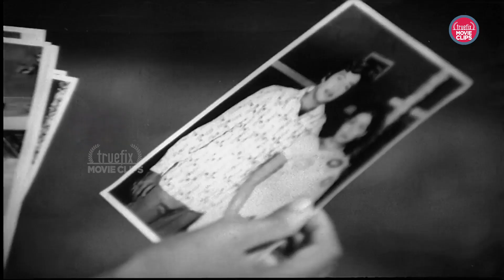பணம் முக்கியமா கற்பு முக்கியமா Muthuraman & Sujatha Tamil Movie Emotional Scenes |Truefix Movieclips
"Welcome to the Truefix MovieClips YouTube channel! In the movie ‘Mayangukiral Oru Maadhu,’ released in 1975, Muthuraman portrays the character Kumar, Sujatha as Kalpana, and Thengai Srinivasan as Vasan. Kumar and Kalpana get married, and after the marriage, Kumar shares his past with Kalpana. Many years later, Kumar and Kalpana attend a function where Vasan is the photographer. Kalpana has an affair with someone, and Vasan captures a compromising photo of Kalpana. Vasan then shows the photo and demands money. Don't miss this emotional scene from ‘Mayangukiral Oru Maadhu’ on TrueFix MovieClips!"

"Truefix MovieClips" யூடியூப் சேனலுக்கு வரவேற்கிறோம்! 1975ல் வெளியான 'மயங்குகிறாள் ஒரு மாது' படத்தில் முத்துராமன் குமாராகவும், சுஜாதாவை கல்பனாவாகவும், தேங்காய் சீனிவாசன் வாசனாகவும் நடித்தனர். குமாருக்கும் கல்பனாவுக்கும் திருமணம், திருமணத்திற்குப் பிறகு குமார். பல வருடங்களுக்குப் பிறகு, குமாரும் கல்பனாவும் ஒரு விழாவில் கலந்து கொள்கிறார்கள், அங்கு வாசன் ஒருவருடன் தொடர்பு கொள்கிறார், வாசன் அந்த புகைப்படத்தைக் காட்டி பணம் கேட்கிறார் TrueFix MovieClips இல் 'மயங்குகிறாள் ஒரு மது' படத்தின் இந்த உணர்ச்சிகரமான காட்சியைத் தவறவிடுங்கள்!"